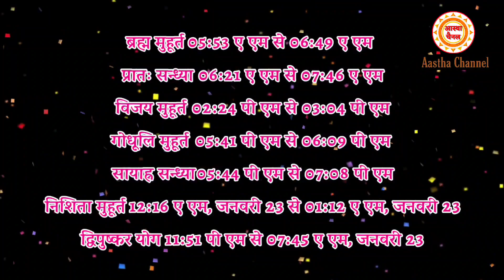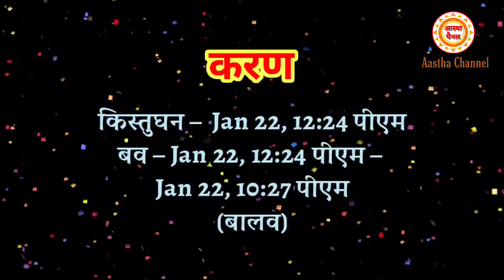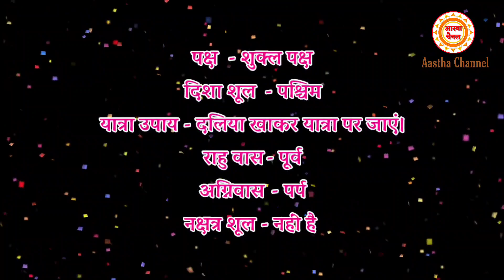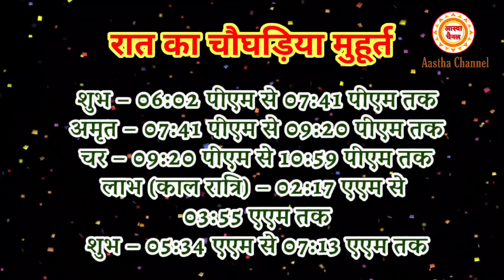Panchang 22 January 2023 ka Panchang । पंचांग 22 जनवरी 2023 । 22 January 2023 Sunday Hindi Panchang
22 January 2023 Panchang : 21 January 2023 का पंचांग, शुभ मुहूर्त, तिथि, नक्षत्र, सूर्योदय, सूर्यास्त, राहुकाल, पक्ष, अभिजीत मुहूर्त, अमृत काल,  चौघड़िया, व्रत व् त्यौहार। जानिए जनवरी 22, २०२३ का पंचांग और महत्वपूर्ण जानकारियां हिन्दू पंचांग के अनुसार, कब से कब तक शुभ मुहूर्त है, कब से कब तक अशुभ मुहूर्त है। यदि आप किसी शुभ कार्य को किसी विशेष दिन और शुभ मुहूर्त में करना चाहते हैं तो दैनिक पंचांग की सहायता से आप उस दिन का शुभ मुहूर्त को जान सकते हैं। तो आइये अब जानते हैं 22 January 2023 का दैनिक पंचांग
About this Video :
1) 22 January 2023 ka hindu Panchang.
2) 22 January 2023 Panchang and Shubh Muhurat.
3) Aaj ka Panchang 22 जनवरी 2023 पंचांग .
4) Shubh Panachang in Hindi .
5) Indian Calender Hindi Panchang .
6) 22 January 2023 Tuesday Hindi Panchang .
7) 22 जनवरी का पंचांग, शुभ मुहूर्त, तिथि, नक्षत्र, सूर्योदय, सूर्यास्त .
8) 22 जनवरी 2023 का दैनिक पंचांग .
9 ) aaj ka shubh Muhurat 22 January 2023 .
10) aaj ka rahu kaal .
11) aaj ka sampurna Hindu Panchang .
12) January 22 Panchang Panchangam for New Delhi .
13) Panchang For 22 January 2023 .
14) Hindu Calender January 22 & 22 January 2023 Panchang .
15) Panchang January 22, 2023 Online Panchangam and Hindu Calender for the world .
16) 22 January 2023 Panchang & Shubh Muhurat , 21 जनवरी का पंचांग, शुभ मुहूर्त .
17) 22 January 2023 Tuesday panchang online.
18- Worldwide Panchang.
19- Education Videos

22 January 2023 Auspicious Timings (Shubha Muhurat) & Inauspicious Timings (Ashubha Muhurat), Panchang and Muhurat for 22 January 2023 Hindu Month and Tithi.